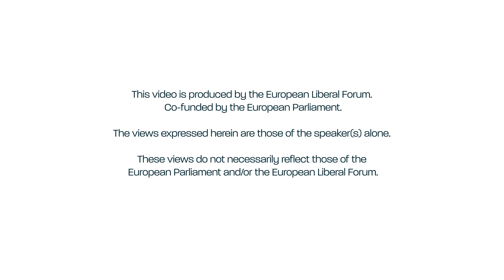LiberTea Episode 1 - The Freedom of Love with Marta Ramos from ILGA Portugal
In the first episode of LiberTea, the videocast series from ELF, Ricardo Silvestre (Movimento Liberal Social) welcomes Marta Ramos, the Executive Director of ILGA Portugal, the Lesbian, Gay, Bisexual, Trans, and Intersex Intervention Association. They talk about LGBTQI diplomacy, fighting discrimination and hate-related to LGBTQI issues, and how to raise consciousness about legal and societal protections for this community.

This videocast is produced by the European Liberal Forum in collaboration with the Movimento Liberal Social with the financial support of the European Parliament. Neither the European Parliament nor the European Liberal Forum are responsible for the content or for any use that be made of it.

Show notes
You can follow the work done by ILGA PT here (in Portuguese), and get to know some of the European organizations that do similar work like ILGA Europe here, Rainbow Europe here, and the European Parliament's LGBTI Intergroup here. We also have a LGBTI group as a Member Organization in ELF, the LGBT Liberals.

The report that Ricardo shows during the conversation can be found here.

PS: A special thanks to Hotel Mirage in Cascais (Portugal) and to their management staff. You can know more about the hotel here.